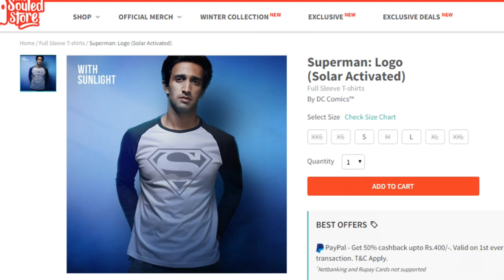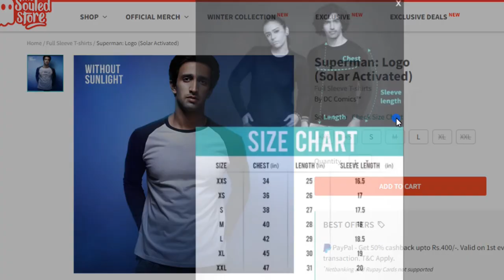Magic T-shirt | Good for show-off only in Rs. 799 | Magic T-shirt Review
Dosto, Mai, Happy Guide swaagat karta ho aap sabhi ka ek naye episode mai. Aaj k video mai karenge Magic T-shirt k baare, kaise ye kaam karta aur kya value for money hai?? Mujhe ummeed hai ki video aapko pasand aayegi..!!